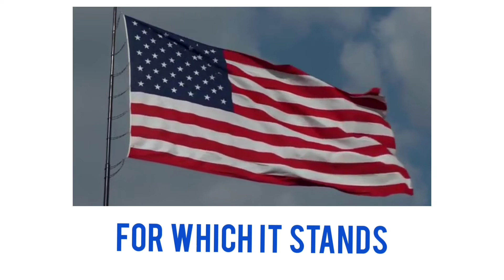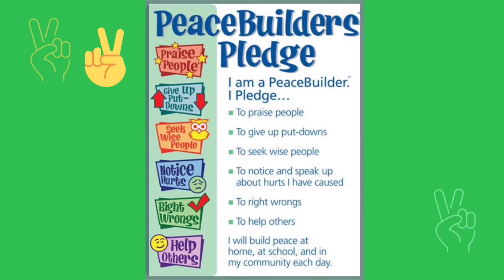Peace Assembly for November 2nd: The Dragon Channel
Welcome to our Monday Peace Assembly. ✌️ This week we are focusing on other people's emotions to promote empathy; we are Feelings Detectives! 🔎
Have a great week, Dragons.